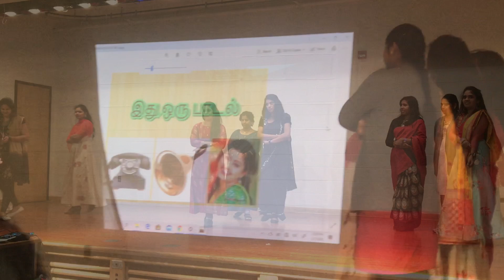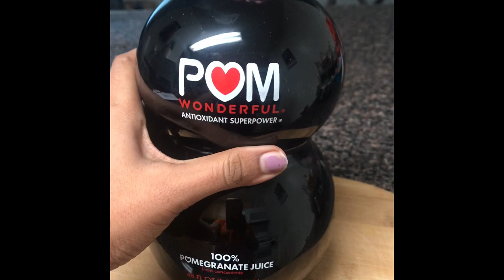My First Speech for Women’s Day celebration|Weekend Vlog|மகளிர் தின கொண்டாட்டம்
Hi All
In this video we gonna see how We celebrated this women’s day . Women’s day 2020 is so close to my heart because it showed me how i ve came out of my shell And to  learn more and improve .
I ve also shared my weekend lunch Thali . Hope u all ll enjoy watching !

My Speech for Women’s Day

My Motivational speech for Women’s Day Celebration |March 7, 2020